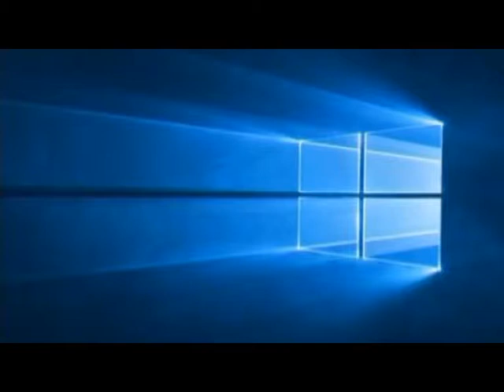High Speed PET Bottle Air Conveyor--Zhangjiagang king machine Co.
Zhangjiagang king machine Co., Ltd.was founded at 1995,and starting with beverage machinery.It is located at 1# Haixin North Road Nanfeng Industry Town Zhangjiagang City Jiangsu,We devote ourselves to the development, research and production of liquid food and beverage packing and filling industry.